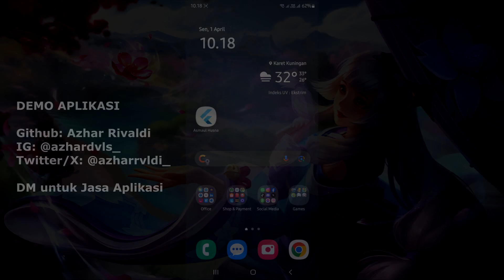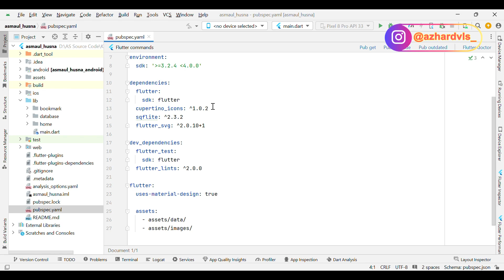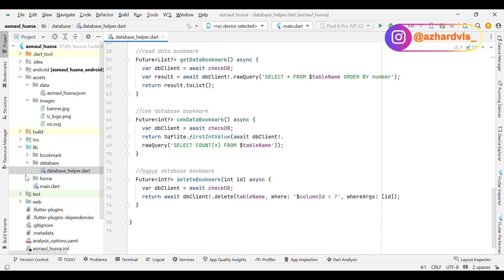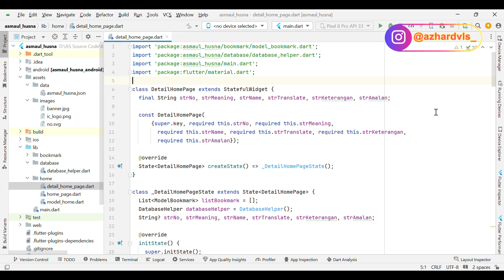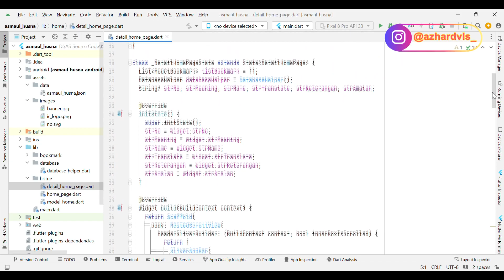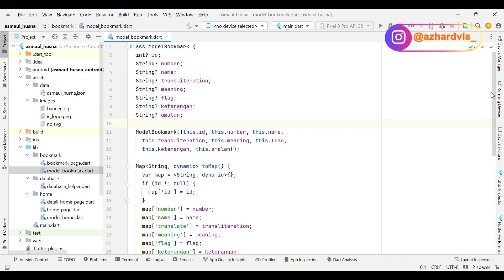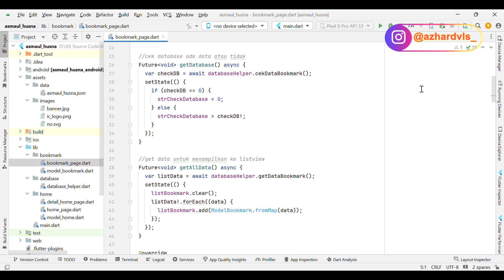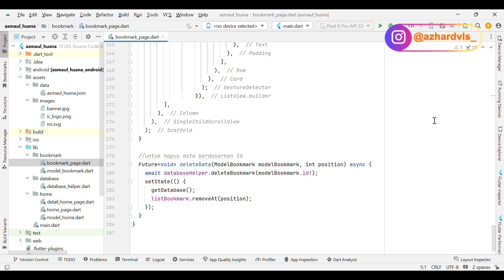Tutorial Membuat Aplikasi Asmaul Husna dengan Flutter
Pada kesempatan kali ini saya akan membagikan sebuah video yang membahas tentang Tutorial Membuat Aplikasi Asmaul Husna dengan Flutter.

Aplikasi Asmaul Husna ini lengkap dengan amalan dan penjelasannya. Disini saya membuatnya menggunakan Android Studio. Kalau kalian search di kolom pencarian Google, mungkin sudah ada yang membuat aplikasi serupa. Namun, hanya Asmaul Husna nya saja. Untuk itu saya buatkan beserta penjelasan dan cara mengamalkannya.

Asma’ul Husna sendiri sebenarnya memiliki keutamaan-keutamaan tersendiri, banyak rahasia dan manfaat yang terkandung di dalamnya. Apalagi jika sudah terbiasa mengimplementasikan Asma’ul Husna dalam kegiatan sehari-hari, seperti sifat Rahman yang artinya Maha Penyayang, maka bentuk pengimplementasiannya adalah dengan menyayangi seluruh makhluk-makhluk Allah.

💻 Tools:
- Android Studio Jellyfish 2023.3.1

Nyalain juga loncengnya untuk mendapatkan notifikasi video terbaru, serta tinggalkan komentar sesuai dengan topik pembahasan. Terima Kasih.